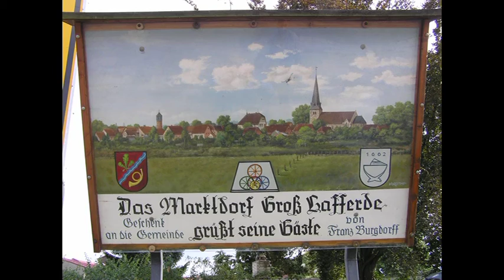Impressionen Lafferder Markt 2012.